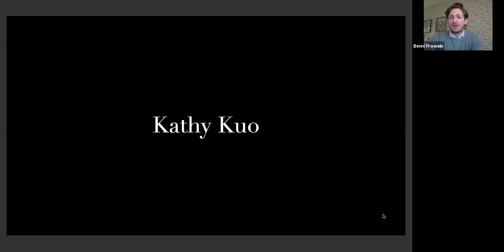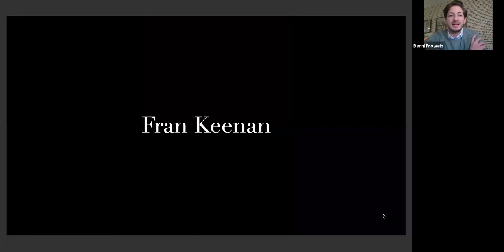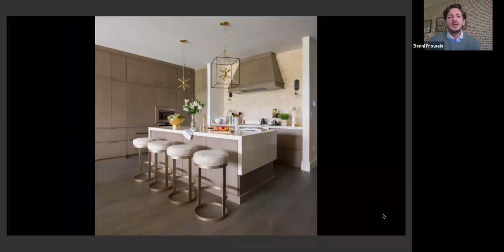Business Success Skills: Social Media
Whether you're looking to find clients or build your brand, social media has never been more vital. Get the scoop from Schumacher President Benni Frowein and interior designers Kathy Kuo, Fran Keenan, and Renee Gaddis.